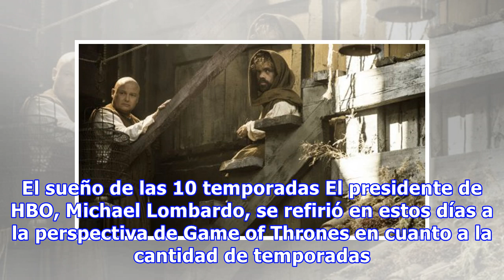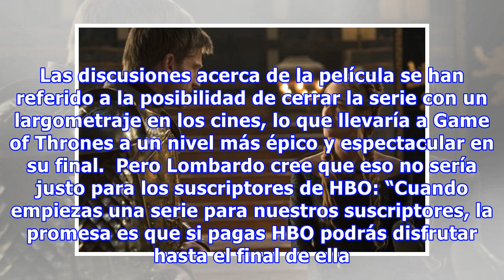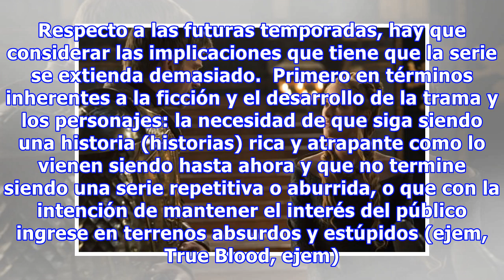El futuro de Game of Thrones: ¿Cuántas temporadas tendrá? ¿Habrá película?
Desde hace mucho tiempo que la discusión en torno a la cantidad de temporadas de Game of Thrones y una posible película se viene dando. Principalmente porque George R.R. Martin, productor de la serie y autor de las novelas, ha considerado el asunto explícitamente, abriendo el debate. Ver también: Ga...